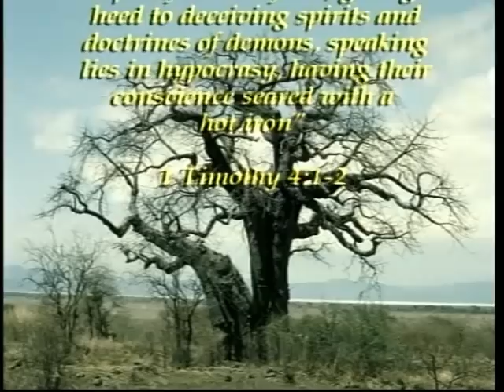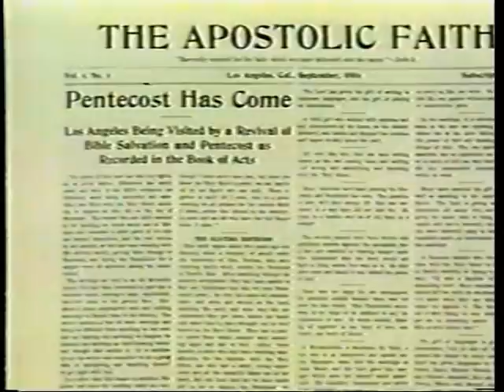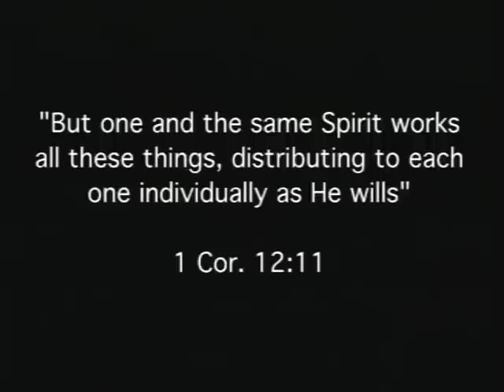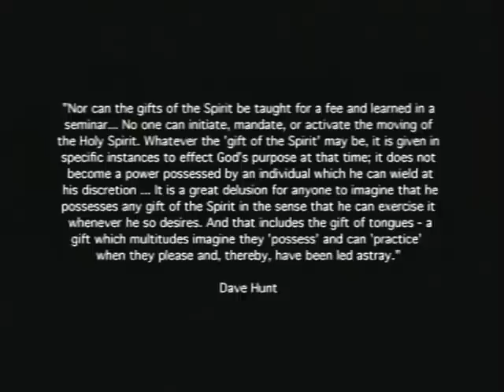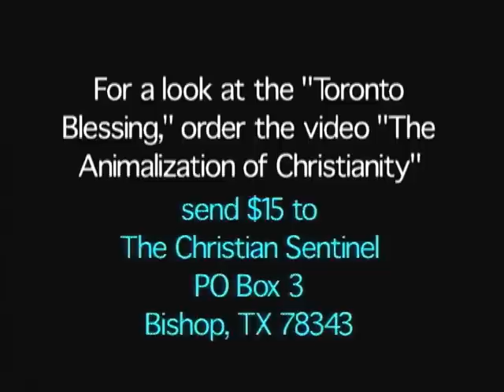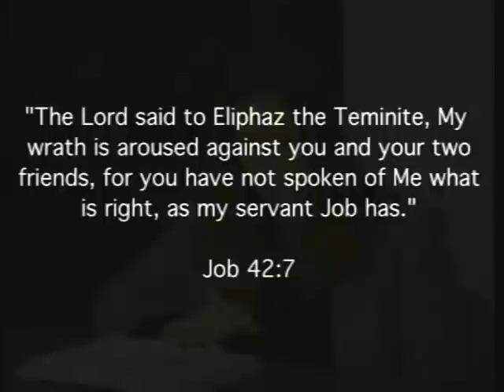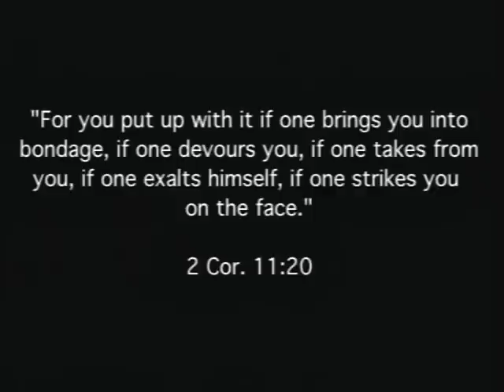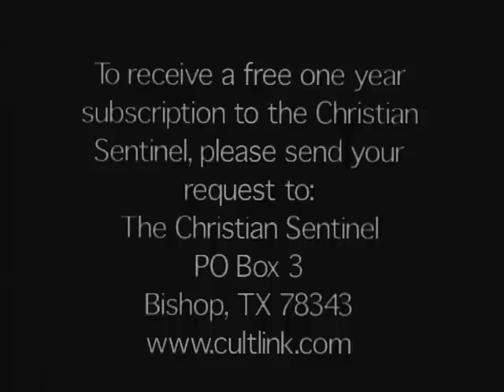The Great Apostasy 🐍 The Lost Sign (1999 Documentary)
This documentary exposes some of the dangerous false teachers of the past and present. Jesus Christ warns in Matthew 7:15 Beware of false prophets, which come to you in sheep's clothing, but inwardly they are ravening wolves. -

2nd Peter 2:1 But there were false prophets also among the people, even as there shall be false teachers among you, who privily shall bring in damnable heresies, even denying the Lord that bought them, and bring upon themselves swift destruction.
2 And many shall follow their pernicious ways; by reason of whom the way of truth shall be evil spoken of.
3 And through covetousness shall they with feigned words make merchandise of you: whose judgment now of a long time lingereth not, and their damnation slumbereth not. -

Apostle Paul told Timothy in 2nd Timothy 4:1 I charge thee therefore before God, and the Lord Jesus Christ, who shall judge the quick and the dead at his appearing and his kingdom;
2 Preach the word; be instant in season, out of season; reprove, rebuke, exhort with all longsuffering and doctrine.
3 For the time will come when they will not endure sound doctrine; but after their own lusts shall they heap to themselves teachers, having itching ears;
4 And they shall turn away their ears from the truth, and shall be turned unto fables.
5 But watch thou in all things, endure afflictions, do the work of an evangelist, make full proof of thy ministry. -

If your church embraces Roman Catholicism and their false gospel and doctrines as a form of Christianity RUN! I was raised going to Catholic church and Catholic school. Catholics are not Christians. Catholics killed Christians and others who wouldn't convert and join their man-made religion of Catholicism. Catholics tortured and burned people at the stake. They killed John Wycliffe, William Tyndale, and many other men, women, and children.

Apostle Paul says in 2nd Corinthians 4:1 Therefore seeing we have this ministry, as we have received mercy, we faint not;
2 But have renounced the hidden things of dishonesty, not walking in craftiness, nor handling the word of God deceitfully; but by manifestation of the truth commending ourselves to every man's conscience in the sight of God.
3 But if our gospel be hid, it is hid to them that are lost:
4 In whom the god of this world hath blinded the minds of them which believe not, lest the light of the glorious gospel of Christ, who is the image of God, should shine unto them. -

From The Berean Call Newsletter February 2015, 'Vatican 2's declaration referring to baptized non-Catholic Christians as "separated brethren," a change from Christians having been referred to historically as "heretics" as defined by the Council of Trent, has been surprisingly successful in endearing many evangelical leaders to Rome.'

So, Catholics referred to Christians as heretics?
Catholic popes, priests, and nuns accept evolution. Evolution goes against the 6 day creation by God in the Bible.

Exodus 20:11 For in six days the LORD made heaven and earth, the sea, and all that in them is, and rested the seventh day: wherefore the LORD blessed the sabbath day, and hallowed it. -

The Bible says man brought death into the world.
Evolution says death brought man into the world.
Everything evolution teaches is opposite to the Bible. It's Satan's doctrine. So, who are the heretics?
Catholic leaders are. Death before man is a heresy.
It goes against the clear teaching in God's word.

Romans 5:12 Wherefore, as by one man sin entered into the world, and death by sin; and so death passed upon all men, for that all have sinned: -

1st Corinthians 15:21 For since by man came death, by man came also the resurrection of the dead.
22 For as in Adam all die, even so in Christ shall all be made alive. -

For the history of the Catholic Inquisition watch the documentary, 'A Lamp In The Dark - The Untold History Of The Bible' and its sequel, 'Tares Among The Wheat.'

As for Calvinism, Calvinist leaders got the repentance instead of penance part right, but they held and still hold to many man-made Catholic doctrines. As time went on, Calvinists also tortured and killed Christians and others who refused to submit to Calvinism. See Dave Hunt's video, 'What Love Is This? - Calvinism's Misrepresentation of God.'

The three documentaries are saved in my YouTube 5 Star Documentaries playlist, along with many other excellent documentaries, for those who want to watch.